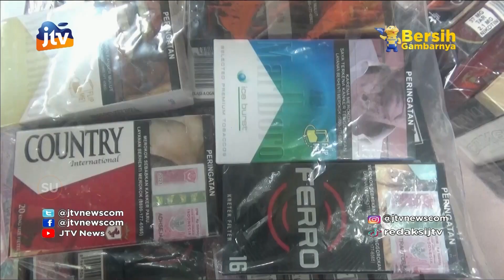Maling Kosmetik Keincim 7 Tahun Dibui